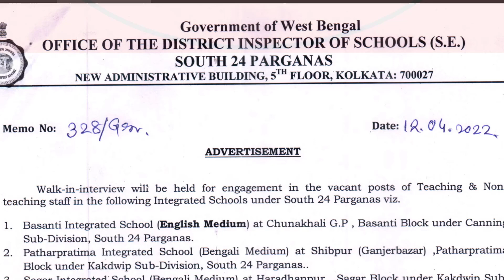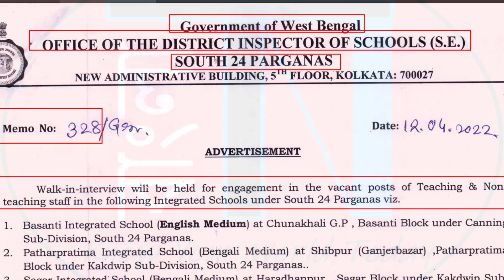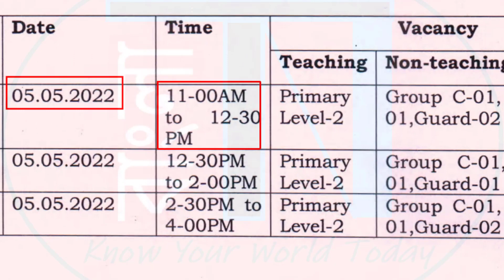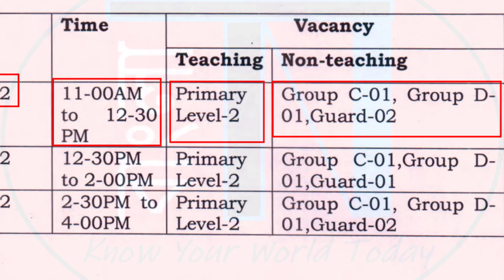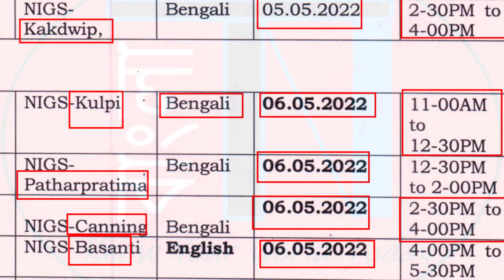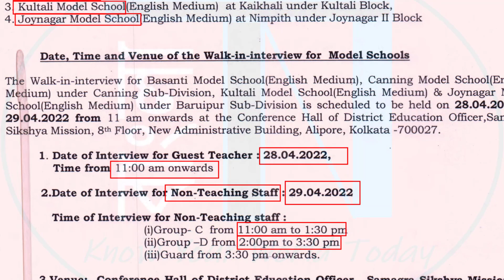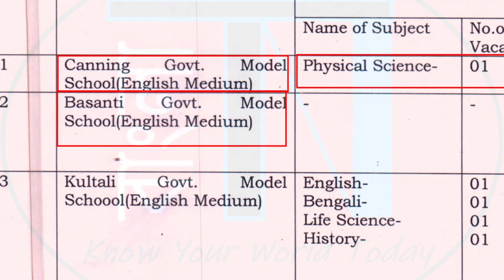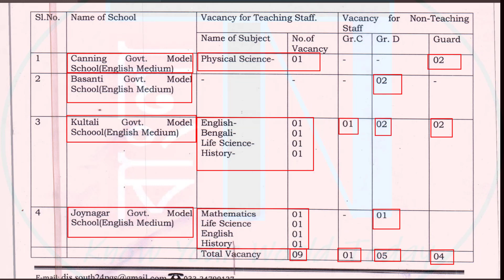Non-Teaching & Teaching Staff Niyog | Govt. Model School & Integrated School | Re-employment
This video is about Non-Teaching & Teaching Staff Niyog at Govt. Model School & Integrated School through Walk in Interview.